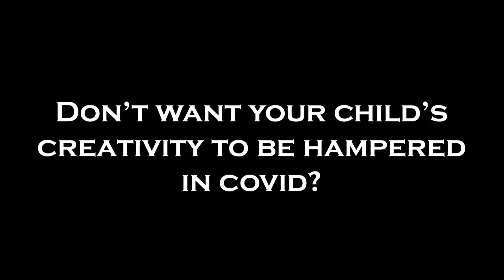How To Unleash Your Child's Creativity During Covid-19 | Ezyschooling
Children are creative geniuses by nature. But all this confinement due to covid, is killing their creativity. The pandemic is killing the creativity in kids.

The second wave of Covid-19 has really hit us hard. In fact, it has hit us harder than it did last year. Education has shifted online yet again, leaving parents to be more aware and responsible of their kids' developments.

In an attempt to help the parents with the situation at hand, Ezyschooling has conducted a panel discussion on 'How to unleash the creative potential in children'.

The discussion is in association with unlu- one of the fastest growing start-ups. The eminent feature is unlu class that enables children to learn acting, dancing, writing, and other creative skills from top-reputed celebrity personalities.

Don't forget to tune into our YouTube channel for more insight on how to develop creative skills in  children and make that in habit.

See more related videos by